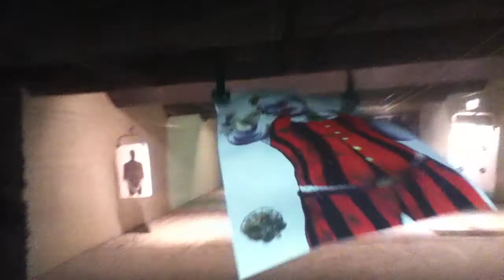Shootin' a gun!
Whahoo! Btw the gun was a 22.